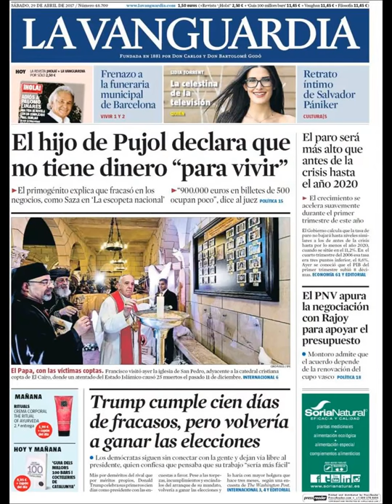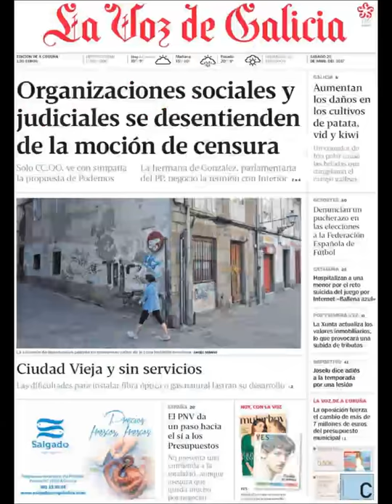Noticias Sábado 29 Abril 2017 Principales Titulares Portadas Diarios Periódicos España Spain News